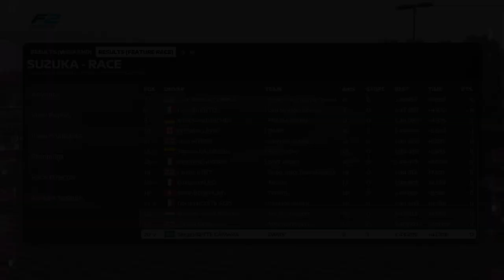F1 2020 [ F2 2019 MP Motorsport Racing Around The Suzuka Circuit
Editing Software:
Final Cup Pro X

What I Record My Gameplay On:
SanDisk USB 3.0

Where I Get My Games From:
JB Hi-Fi
EB Games

Not my favourite track and I probably filmed this video about 20 times, this track isn't fun to drive in my opinion and I just didn't care what position I finished in.